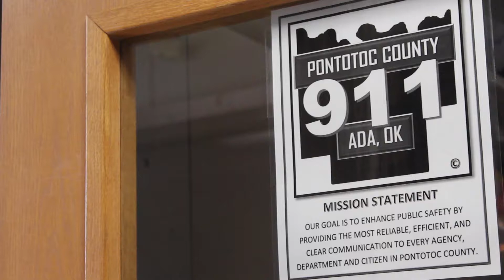News You Can Use: Visible Addresses